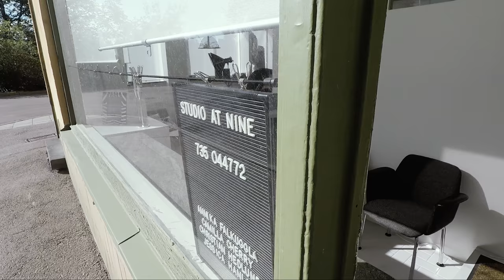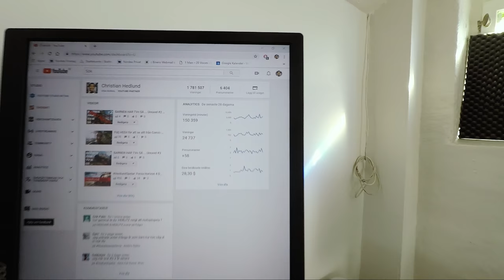Studiobesök hos 1man20voices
­På jakt efter att hyra fotostudio?

Inspelningsutrustning:
OBS/Nvidia Share

Dator:
Intel i7-6700K
Be Quiet Pure Rock CPU Cooler 150W TDP
32 GB Vengence DDR4 3000 Mhz